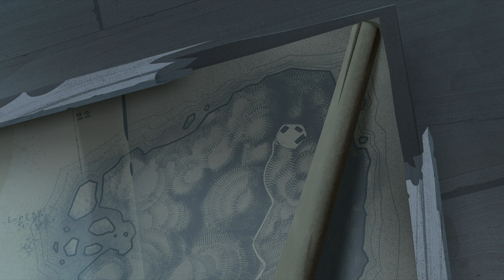The Best Of Mogens | Klaus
Norm MacDonald plays Mogens in Klaus, a mischevious Ferry Man who takes advantage of Jesper by tricking him into ringing the Battle bell and taking him to meet Klaus for the first time (hoping it would end badly)